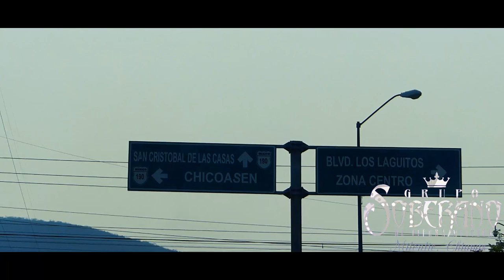MITONTIC CHIAPAS / Grupo Soberano De Tierra Mixteca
sεяα dεnunciαdα.
Dεяεcнσs Rεsεяvαdσs.

Grupo Soberano, Para Mexico Y La Union Americana,

C O N T R A T A C I O N E S      A L    T E L E F O N O :